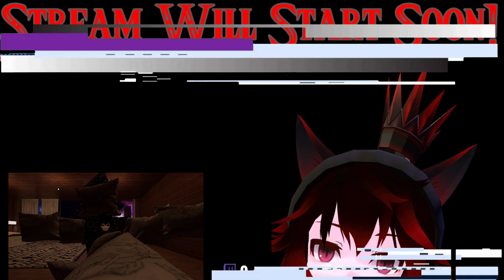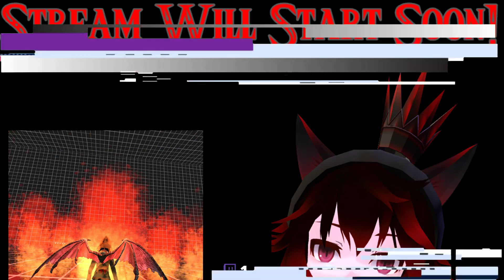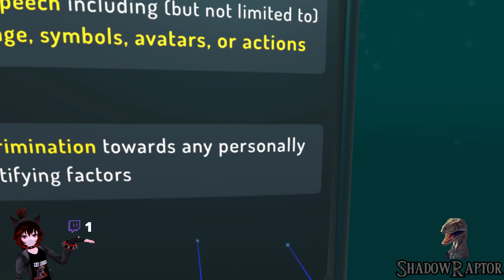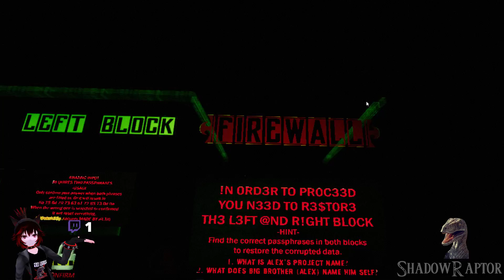It's Time, It's Time, It's Birthday Stream Time!! Part 1(Scary Shit)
Thanks for the great birthday Greggo and Cider!